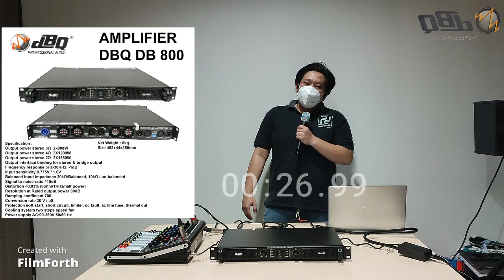power dbq db 800 + PFC anti Korsleting ...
power dbq seri Db 800,1400 dan 2400 sudah mempunyai fitur PFC.di video tersebut kita hanya men edukasi dan ber experimen.power dbq kita short kan berkali kali untuk uji test fitur PFC tersebut. power kecil,tenaga besar dan aman di kalangan pemakai.. dan power tersebut mampu main di 2ohm dan jgn lupa ada garansi pemakaian 1tahun...